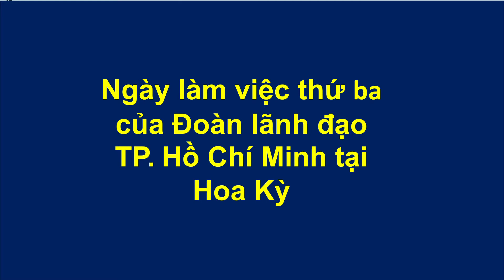PowerPoint Slide Show Ngày làm việc thứ ba của Đoàn lãnh đạo TP Hồ Chí Minh tại Hoa Kỳ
Ngày làm việc thứ ba của Đoàn lãnh đạo TP Hồ Chí Minh tại Hoa Kỳ